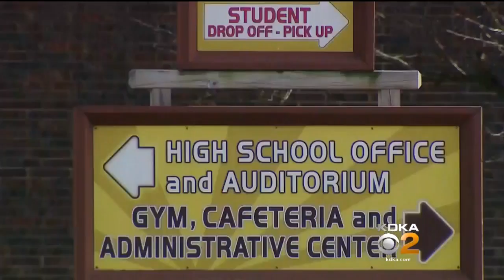Highlands HS Teacher Accused Of Inappropriate Relationship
A teacher in the Highlands School District in Natrona Heights is being accused of having an inappropriate relationship with a student; KDKA's Brenda Waters reports.